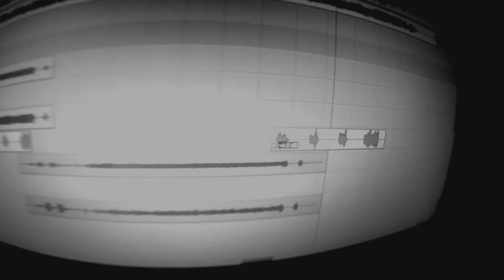Teaser Amplitudes & Douches Sonores #1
Les candidatures au tremplin Amplitudes, organisé par Beside Label, seront ouvertes jusqu'au 1er février 2014.
Vous avez donc deux mois pour nous envoyer vos maquettes.
A GAGNER : enregistrement de 5 titres en studio, cinq jours de résidence, mixage, mastering, pressage, distribution physique et digitale de l'EP, programmation de concerts, partenariat graphique, conception d'une identité visuelle et clip vidéo.
Pour participer, consulter le règlement et en savoir plus, rendez-vous à l'adresse
Pour nous rejoindre sur Facebook, rendez-vous sur notre